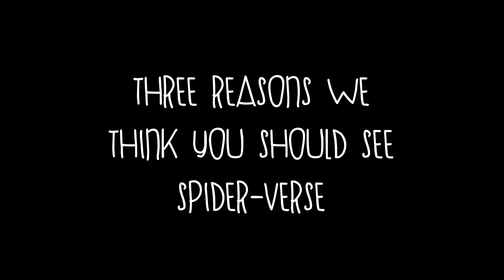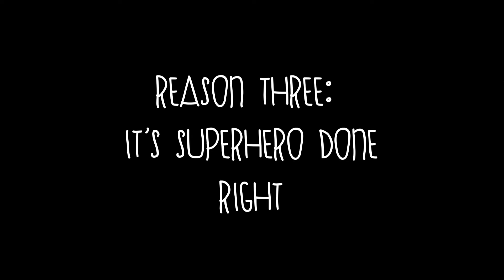3 Reasons Why You Should See Spider-Man: Into The Spider-Verse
Ashton and Ben need a sit down after experiencing the magnificence that is Spider-Man: Into The Spider-Verse. Here they let out all their pent up emotions about the film and give three reasons why it is the one film you should see.